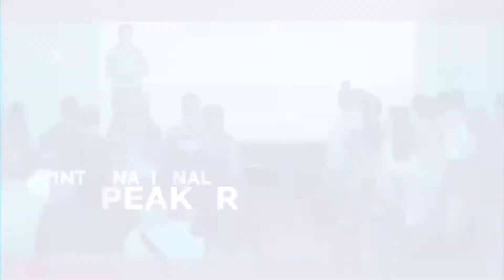Chinese Medicine, Handling Stress and Reaching Optimum Performance with Douglas Bertram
About This Episode:
Douglas Bertram, L.AC., CEO & Founder of Structural Elements® has 27 years of clinical experience treating patients with his proprietary combination of Chinese Medicine and Manual Therapy.

He is an Educator, Public Speaker, and Entrepreneur. His education includes a B.A. in Contemplative Psychology (minor, Traditional Eastern Arts) from Naropa University, and a Chinese Medical Degree from Five Branches University.

He has completed dozens of marathons, 50 and 100-mile ultra-marathons, and 3 Ironmans. He spent several years in Outdoor Education as an Outward Bound instructor. His career is devoted to Human Performance in work, life and sport.

Unremarkable to Extraordinary: Ignite Your Passion to Go From Passive Observer to Creator of Your Own Life